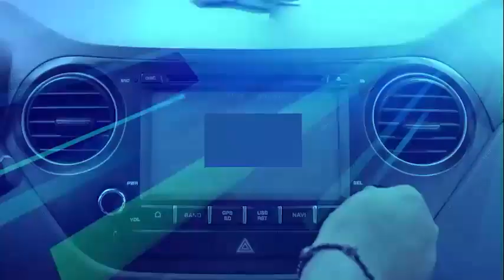¿Qué anécdotas nos contó el arqueólogo Régulo Franco sobre la Señora de Cao?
Régulo Franco es un arqueólogo cusqueño que por varios años ha realizado importantes investigaciones en el Templo Viejo de Pachacámac y que, en el año 2006, comandó el descubrimiento de la Señora de Cao.
Aquí la entrevista realizada por Socorro Sampén en Qué fue de tu vida por Nacional.